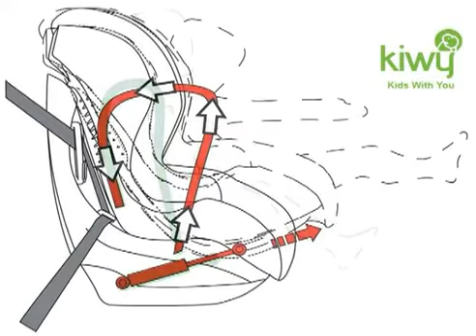Seggiolino auto SPF1 - Kiwy